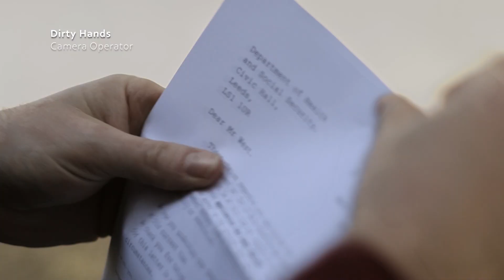George Cash-Blackmore \ Showreel 2021